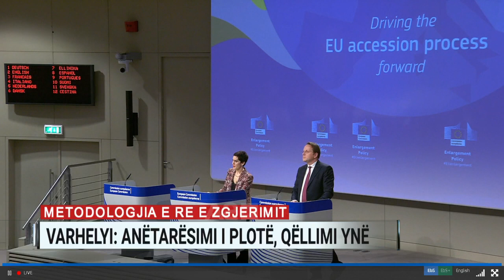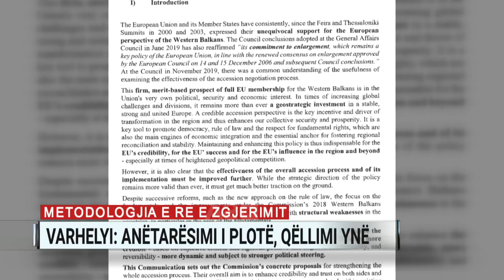Prezantohet metodologjia e re e zgjerimit, Varhelyi: Do të vëzhgojmë ecurinë e Shqipërisë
Një proces më të besueshëm dhe dinamik synon Komisioni Europian me metodologjinë e re të zgjerimit, e cila duhet të marrë votën e vendeve anëtare të unionit para samitit të Zagrebit. Teksa mbështeti integrimin e Ballkanit Perëndimor në BE, komsioneri i zgjerimit Oliver Varhelyi tha se metodologjia e re parashikon pezullimin ose kthimin e bisedimeve, kur nuk shënohet progres.